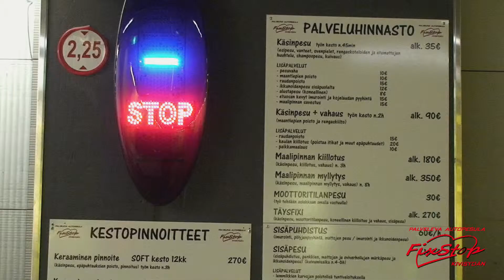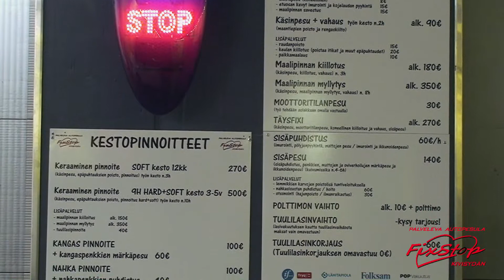Fixstop Kivisydän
Mitä lahjaksi hänelle jolla on jo kaikkea? Puhtaus on puoliruokaa, hoidettu auton ulkonäkö kertoo myös ratin takana istuvasta paljon. Lahjakortti auton hemmotteluun on varma ratkaisu! Katso ja valitse vaihtoehdoistamme, nouda lahjakortti Kivisydämen FixStopista